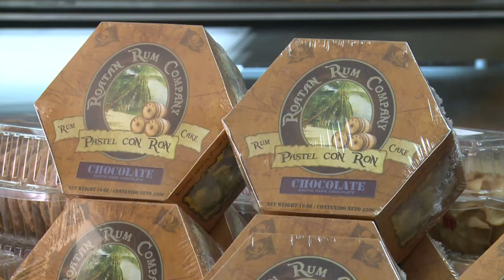Mangiamo Market & Delicatessen, Roatan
Mangiamo Market & Delicatessen is a unique combination of deli and convenience store. Come by and enjoy our air conditioned deli restaurant, try our gourmet breakfast, fresh sandwiches, rotisserie chicken, natural fresh fruit smoothies or imported meats and cheeses.